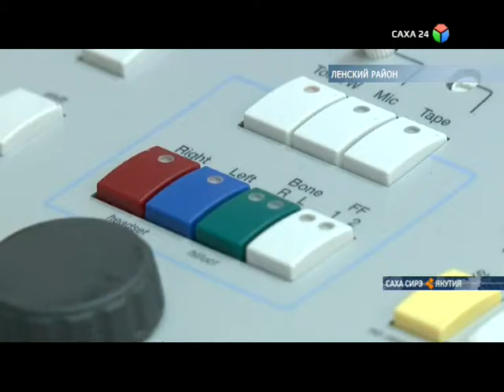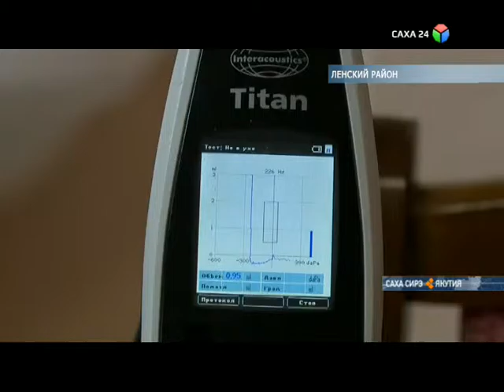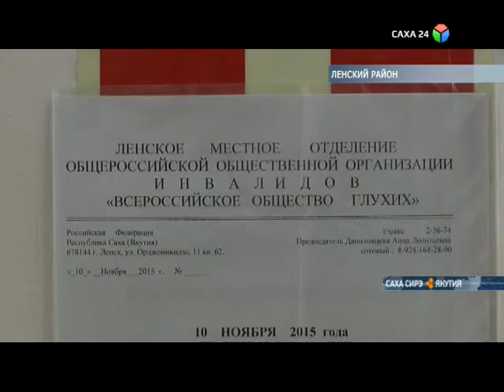Ленск посетили квалифицированные врачи - сурдологи из Якутска